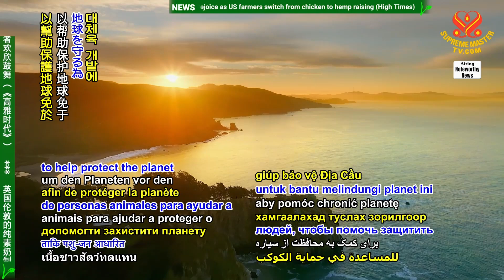2400 NWN 5 United States philanthropic environmental fund to invest in alternative protein developme